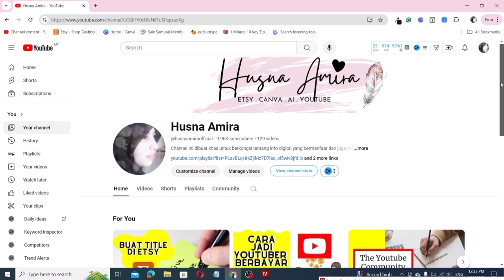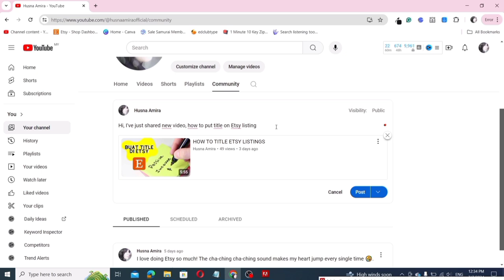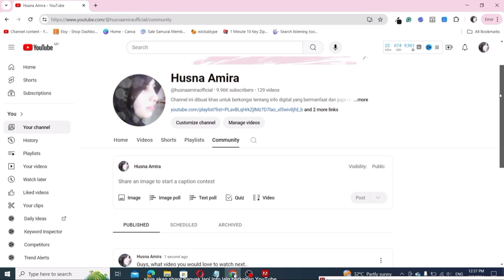CARA POST STATUS YOUTUBE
Cara Post Status di YouTube

Hai semua! Hari ini saya akan tunjukkan cara untuk post status di YouTube.

Berikut adalah langkah-langkahnya:

1. Buka YouTube dan klik pada channel anda.

Di halaman channel anda, cari dan klik tab “Community”.

Di sini anda boleh memilih untuk upload gambar, video, teks atau kuiz.

Contohnya, jika anda mahu:

   - Upload Status Video: Klik pada ikon upload video, pilih video, dan klik “Post”.

   - Untuk Teks: Tulis teks yang ingin dikongsi dan klik “"Post"“.

   - Untuk Poll: Tulis soalan, tambahkan pilihan jika perlu, dan klik “"Post"“.

Sekian perkongsian hari ini. Selamat mencuba! Bye bye.